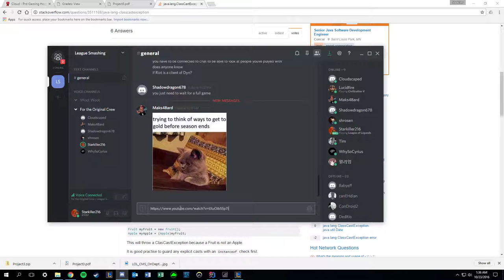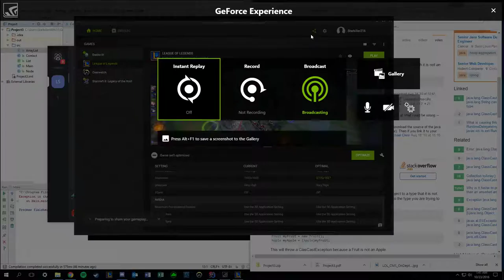League of Legends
GPU: GeForce GTX 760
CPU: Intel(R) Core(TM) i7-4790K CPU @ 4.00GHz
Memory: 16 GB RAM (15.93 GB RAM usable)
Current resolution: 1920 x 1080, 60Hz
Operating system: Microsoft Windows 10 Education